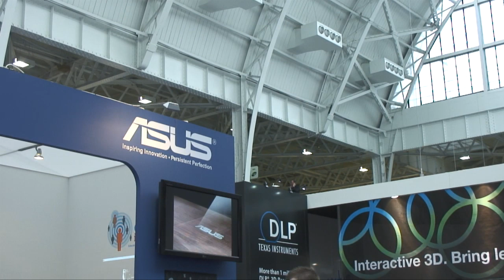Future Technology in the Classroom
We talk to attendees at the BETT technology education show to find out what they think will be the hot technology in the classroom.